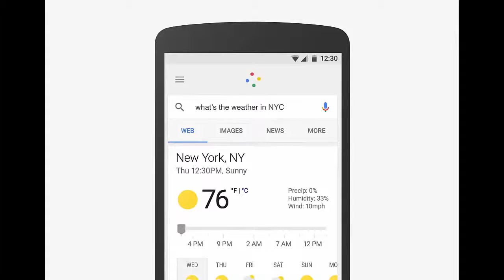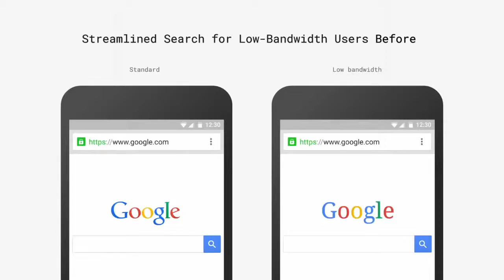Copy of Google Search Doodle Logo Animation